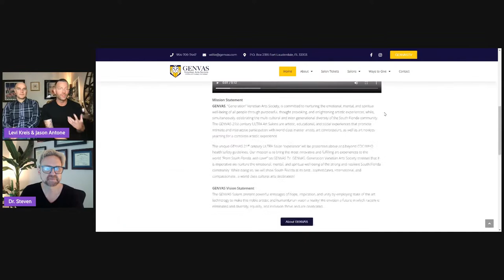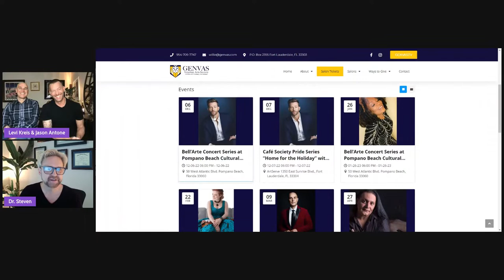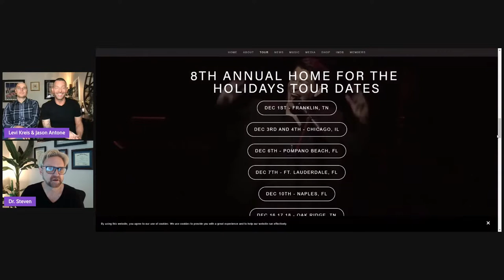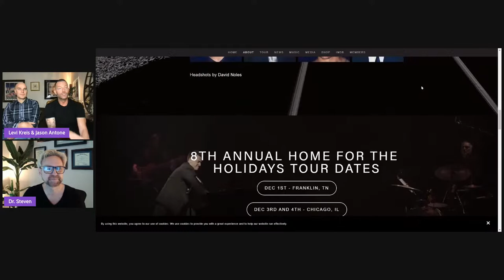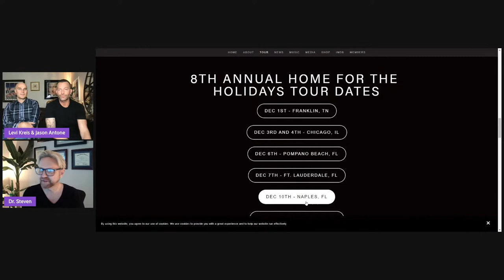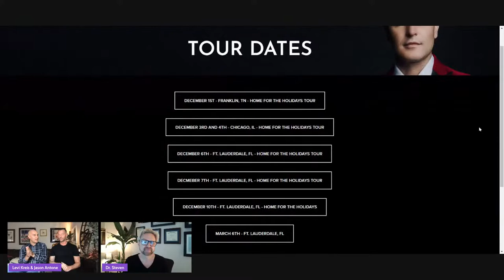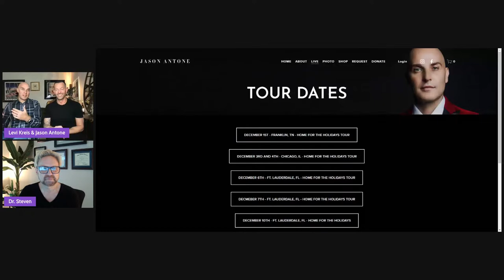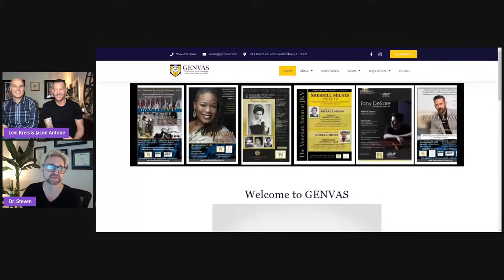GENVAS Venetian Arts Society - Levi Kreis & Jason Antone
Levi Kreis & Jason Antone